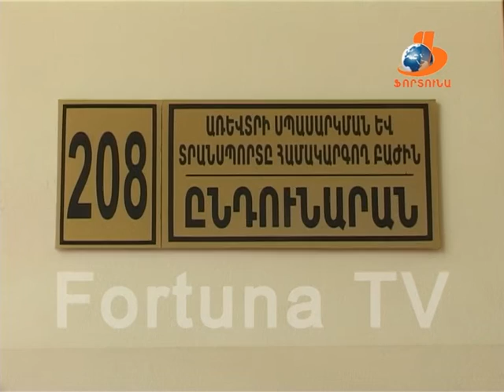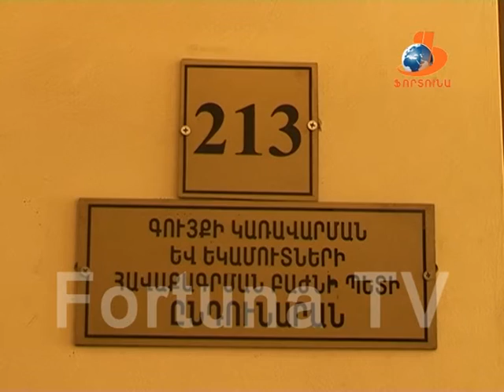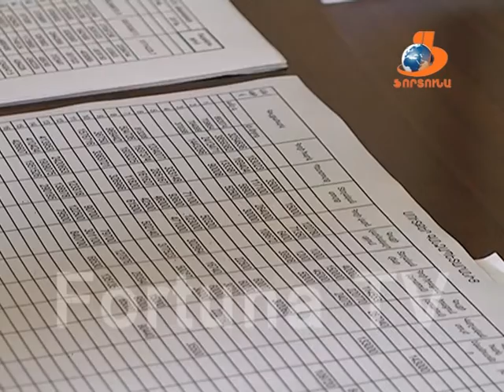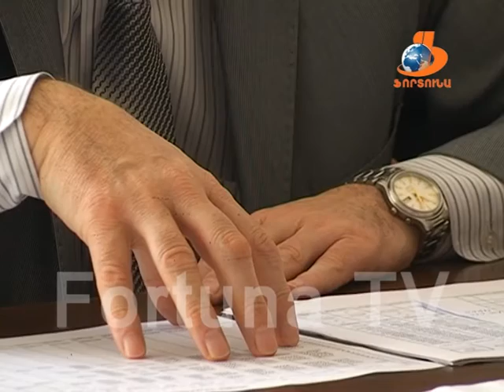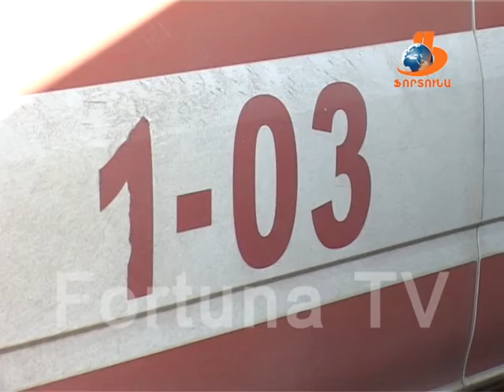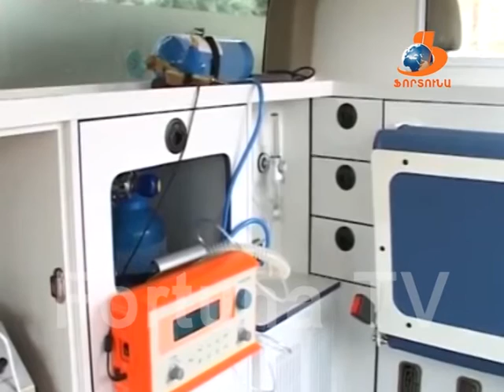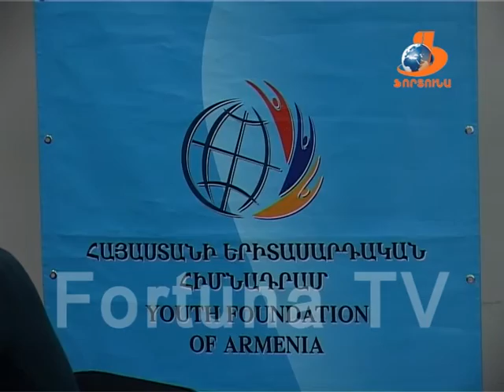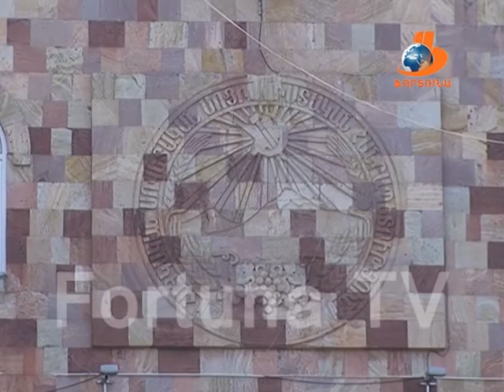Վանաձորյան օրեր Vanadzoryan orer 19.12.15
1. Տարոնի բնակիչները բողոքում են շների հարձակումներից: Ի՞նչ քայլեր է ձեռնարկում քաղաքապետարանը և ո՞րն է բնակիչները մեղքը:
2. Ի՞նչ է քննարկվել է քաղաքապետի և երթուղիները սպասարկող կազմակերպությունների ղեկավարների հանդիպմանը և ինչ որոշման են հանգել կողմերը: Ի վերջո 100, թե՞ 150 դրամ պետք է վճարենք հունվարի 1-ից:
3. Ինչպե՞ս է կազմակերպվում առևտուրը քաղաքի փողոցներում, ինչպե՞ս է կարգավորվում գործընթացը և ինչպիսի՞ վտանգներով կարող է հղի լինել երևույթը:
4. Ովքե՞ր են ընդգրկվել քաղաքի 2015-ի ընթացքում աչքի ընկած մարզիկ-մարզուհիների լավագույն 10-յակում: Այս տարի հանձնաժողովը 3-րդ տեղի փոխարեն, 2-րդ տեղը բաշխել է 2 մարզիկի միջև:Ովքե՞ր են նրանք:
5. Վանաձորը ճանաչվել է 2015 թվականին ՀՀ մարզերում և ԼՂՀ–ում անցկացված մարզական փառատոն անվանակարգի լավագույն համայնքը: դեկտեմբերի 18-ին  ՀՀ Նախագահի մրցանակով պարգևատրել է սպորտի և երիտասարդության հարցերի փոխնախարար Խաչիկ Ասրյանը
6. Վանաձորի ԲԿ-ում շտապ օգնության կանչերի թիվն ավելացել է, իսկ ինչպե՞ս են սպասարկվում կանչերն ու ինչ պայմաններում են աշխատում հիվանդներին  առաջինը օգնության հասնող բրիգադները: Առկա խնդիրների ու հնարավոր լուծումների մասին:
7. Ինչպե՞ս է գոյանում համայնքային բյուջեի 90 տոկոսից ավելին: Ինչպիսի՞ն է եղել անցնող տարվա եկամուտների հավաքագրումը և այլն: Տեսանյութ ՎՔ գույքի կառավարման և եկամուտների հավաքագրման բաժնի մասին:
8. Լոռու մարզկենտրոնում մեկը մյուսի հետևից իրականացվում են երիտասարդական նախաձեռնություններ: Հայաստանի Երիտասարդական Հիմնադրամի Լոռու մարզային բաժանմունքում ուղեղներն են մարզել, Վանաձոր Ինֆոտանը՝ համեմատեղ գեղեցիկի ընկալումը:
9. Վանաձորի տեսարժան վայրերի պատմական անդրադարձով տեղեկատվական տեսանյութերի շարքում Վանաձորյան օրերը ներկայացնում է Հայքի հրապարակի նախապատմությունը:
10. Կառավարության կողմից հատկացված գումարը բաշխվում է քամուց տուժած համայնքապատկան կառույցներին ու բազմաբնակարանային շենքերի բնակիչներին, Ինչպիսին է եղել այս տարի ժողովրդագրական ցուցանիշը Վանաձորի մասշտաբով, ծնունդներ, մահեր, ամուսնություններ ու ապահարզաններ, գործազրկության մակարդակ ու ձեռներեցություն, ինչպես նաև նախատոնական անակնկալներ: այս և այլ թեմաների սպասեք Վանաձորյան օրերի հաջորդ՝ տարեվերջյան թողարկմանը: